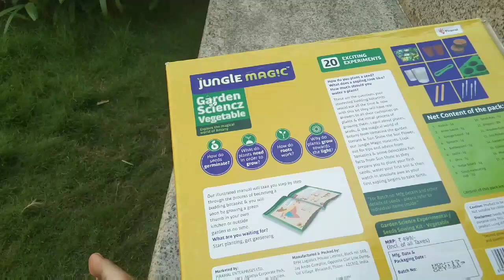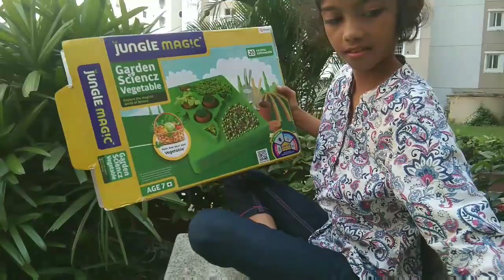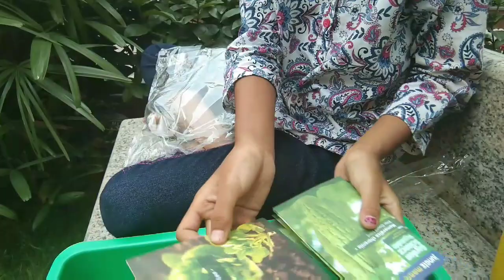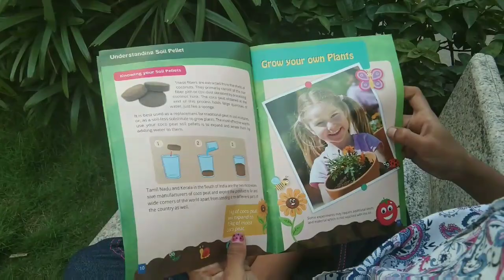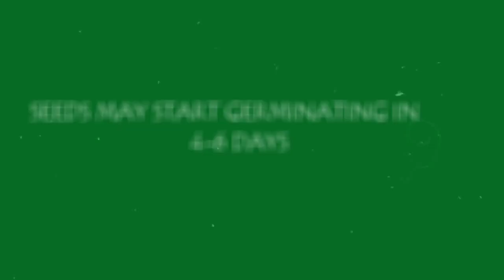Jungle Magic Garden Scienz - Plant At Home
Jungle Magic Garden Scienz is a botanical kit. Includes 20 exciting experiments. Develops thinking skills.

You can buy this from Amazon.

Diy (do it yourself) educational game/ toy for well being of your kids. Kit contains environment friendly parts, detailed easy to understand step-by-step instruction manual, colours and learning materials.

Thanks to Piramal for giving us a wonderful educational kit.